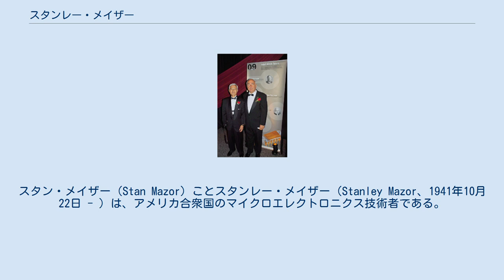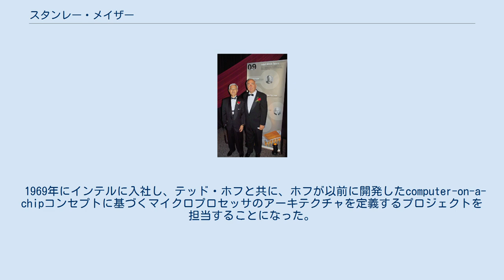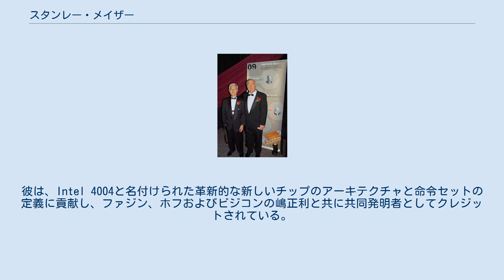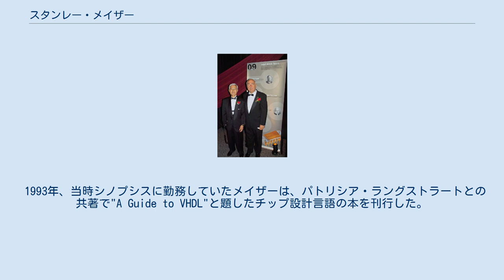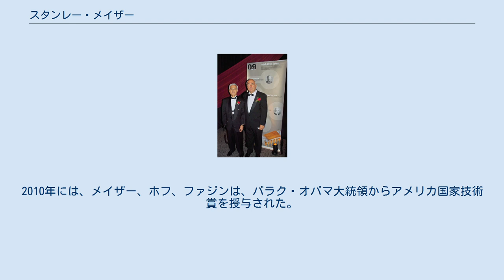スタンレー・メイザー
スタン・メイザー（Stan Mazor）ことスタンレー・メイザー（Stanley Mazor、1941年10月22日 - ）は、アメリカ合衆国のマイクロエレクトロニクス技術者である。
フェデリコ・ファジン、テッド・ホフ、嶋正利とともに、世界初のマイクロプロセッサであるIntel 4004を開発した。
 1941年10月22日にイリノイ州シカゴでユダヤ人の両親のもとに生まれた。
少年時代に一家でカリフォルニアに移り住んだ。
オークランド高校を1959年に卒業し、サンフランシスコ州立大学(SFSU)に入学して数学を専攻した。
その傍らで個人的興味からヘリコプターの設計や建設を学んだ。
SFSUで後に妻となるモーリンと出会い、1962年に結婚した。
同じ頃、彼はコンピュータに興味を持った。
SFSUのIBM 1620でプログラムを学び、教授の助手として他の学生にその技術を教えた。
また、独学で技術書を読みながらコンピュータ・アーキテクチャの研究を続けた。
 1964年、フェアチャイルドセミコンダクターのプログラマとなり、その後、デジタル研究部のコンピュータ設計者を経て、高級言語コンピュータ"Symbol"の共同特許を取得した。
 1969年にインテルに入社し、テッド・ホフと共に、ホフが以前に開発したcomputer-on-a-chipコンセプトに基づくマイクロプロセッサのアーキテクチャを定義するプロジェクトを担当することになった。
日本の電卓メーカーであるビジコンが、インテルに新しいチップの設計と製造を依頼した。
彼は、Intel 4004と名付けられた革新的な新しいチップのアーキテクチャと命令セットの定義に貢献し、ファジン、ホフおよびビジコンの嶋正利と共に共同発明者としてクレジットされている。
 当初、インテルのマーケティング部門は、この製品の一般顧客へのサポートや販売を引き受けることに消極的であったが、ホフとメイザーは、4004の設計者でありプロジェクトリーダーでもあるファジンとともに、業界への発表に向けて積極的にキャンペーンを展開し、同社が受け入れられるサポート戦略の策定に協力した。
インテルは1971年に4004を一般向けに発表した。
 コンピュータ設計者として6年間勤務した後、メイザーはベルギーのブリュッセルに移ってインテルでの勤務を続け、アプリケーションエンジニアとして顧客が同社の製品を使用するのを支援した。
翌年カリフォルニアに戻り、最初はインテルの技術トレーニンググループで、後にスタンフォード大学とサンタクララ大学で講義を行った。
その後、南アフリカのステレンボッシュ、スウェーデンのストックホルム、中国の南京など、世界各地で教鞭をとった。
1984年にシリコンコンパイラーシステムズに入社し、2008年にBEAシステムズのトレーニングディレクターに就任した。
 1993年、当時シノプシスに勤務していたメイザーは、パトリシア・ラングストラートとの共著で"A Guide to VHDL"と題したチップ設計言語の本を刊行した。
また、これまでに50本の論文を発表している。
 2009年のコンピュータ歴史博物館フェロー受賞式にて、嶋とメイザー（右） メイザーは、4004の共同発明者のホフ、ファジン、嶋とともに、ロン・ブラウン・アメリカン・イノベーター賞、1997年の京都賞先端技術部門、全米発明家殿堂など、数々の賞を受賞している。
2009年には、「世界初の商用マイクロプロセッサであるIntel 4004の開発チームの功績」が認められ、コンピュータ歴史博物館フェロー（コンピュータの殿堂）に選ばれた。
2010年には、メイザー、ホフ、ファジンは、バラク・オバマ大統領からアメリカ国家技術賞を授与された。